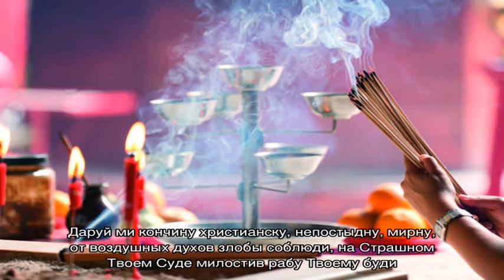Молитва на очищение жилища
Сильная молитва для очищения дома и квартиры: описание, виды и тексты молитв. Как правильно читать православную молитву для очищения своего жилища? Слушать молитвы онлайн